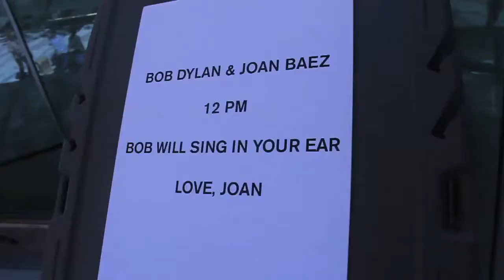Let Bob Sing in Your Ear - Linda Montano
Linda Montano performing as Bob Dylan at State University at New Paltz (Samuel Dorsky Museum of Art), Oct. 3, 2017.  With Amanda Heidel as Joan Baez.